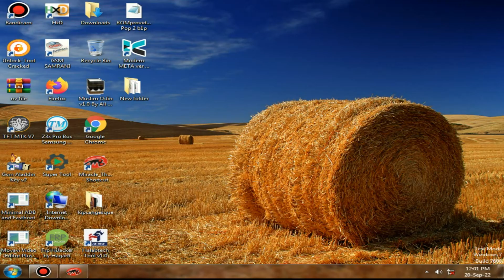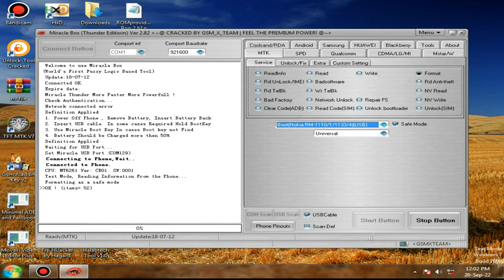Nokia 106 Password Unlock